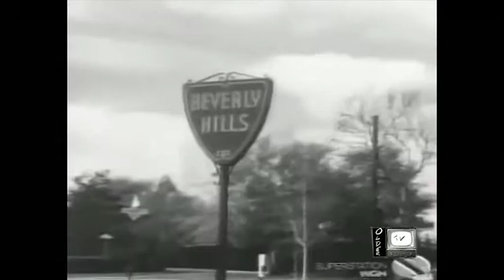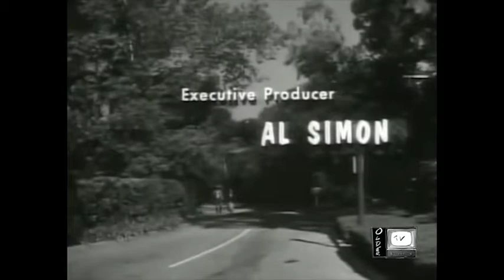Beverly Hillbillies - Pilot